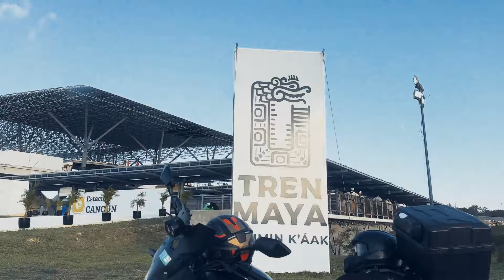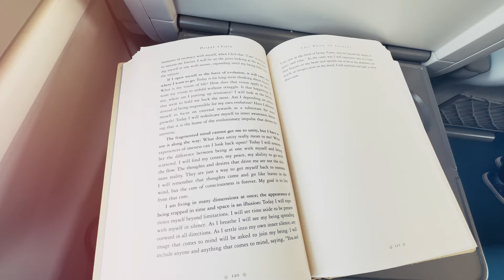Vlog 1: Exploring Tren Maya - Cancun to Merida Mexico 2024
Discover the Magic of Tren Maya in 2024! 🚆✨ Jump on board with us for an amazing journey that's just 2-2.5 hours long but packed with adventure. Curious about where to grab your tickets and the scenic routes? We've got you covered!

Descubre la magia de Tren Maya en 2024! 🚆✨ Únete a nosotros para un viaje increíble que dura solo de 2 a 2.5 horas, pero lleno de aventuras. ¿Curioso sobre dónde conseguir tus boletos y las rutas escénicas? ¡Nosotros te lo contamos todo!